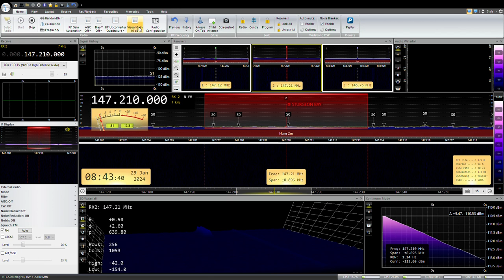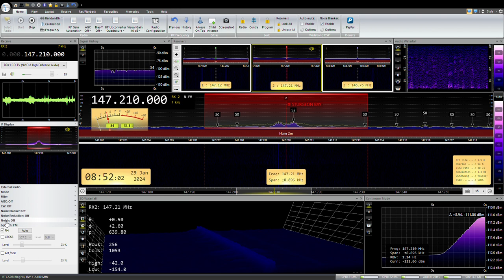STURGEON BAY AMATEUR RADIO, GOODMORNING NET, MONDAY, 2024 01 29 07 58 39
MY CALL SIGN IS KD9YJH AND I AM LOCATED IN GREEN BAY ON THE NORTHWEST SIDE. THIS NET TAKES PLACE ON THE W9DOR REPEATER AT A FREQUENCY OF 147.210 WITH A PL TONE OF 107.2HZ, AND IS HOSTED EVERY MORNING BY VARIOUS AMATEUR RADIO OPERATERS FROM ARROUND THE AREA. PLEASE KEEP IN MIND, MY RECORDING STATION IS LOCATED ON THE NORTH WEST SIDE OF GREEN BAY, ALMOST 50MI FROM THE STURGEON BAY REPEATER. THE STATIC YOU HEAR IS FROM THE CURRENT LIMITATIONS OF MY RECORDING STATION. MY RECIEVE ANTENNA IS AN OLD 100FT (MOR-GAIN) FAN DIPOLE FROM THE 60'S GROUND MOUNTED IN AN INVERTED V CONFIGURATION . I TRANSMIT ON VHF AND ECHOLINK. I AM USING AN RTL-SDR BLOG DONGLE, FOR RECIEVING WITH THE SDR# SOFTWARE ON AN MSI GF75 THIN10SDK.